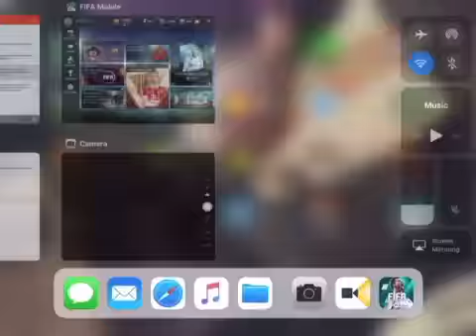Fifa mobile 18 vs attack